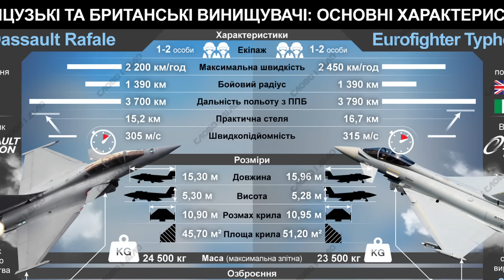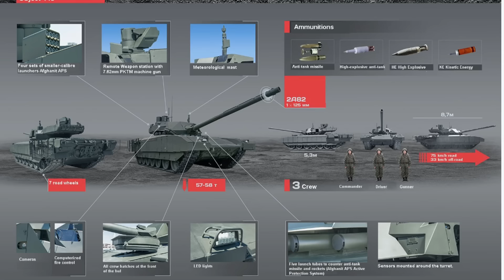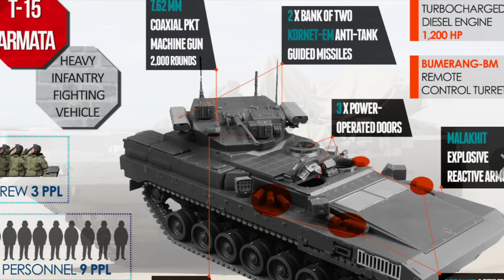ዩክሬን አሁን አበቃላት | በኩርስክ የሚሳይል ዶፍ ዘነበባት | ሩሲያ ወሳኝ ከተማዋ ተቆጣጠረች | Ethio Media | Ethiopian News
Ethiopia, Arada Daily News, Feta Daily, Addis Daily, አዲስ ዴሊ, Ethio Daily, Semonigna ሰሞንኛ, Alemneh wasse, Zehabesha News, Salon tube, Balageru Media, Abel Birhanu, Alemneh Wasse, Berbir Mereja, Ethio Addis, Ethiopian News